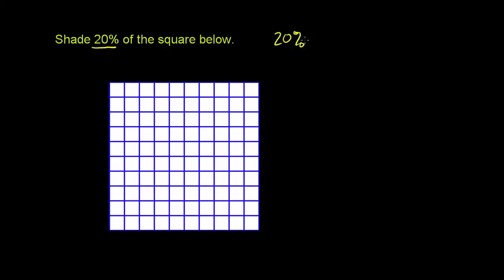Forståelse af procent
Original titel: "The meaning of percent"

Vi bruger en firkant, der er delt op i 100 mindre firkanter, til at illustrere forståelsen af procent.